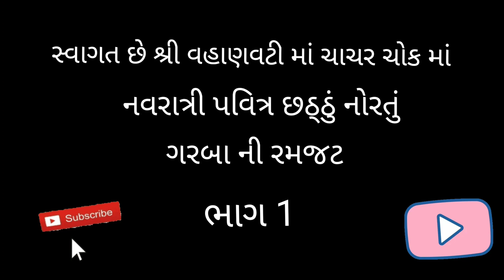શ્રી વહાણવટી માં ચાચર ચોક પવિત્ર નવરાત્રી નું છઠ્ઠું (6) નોરતું ગરબા ની રમજટ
શ્રી વહાણવટી માં ચાચર ચોક પવિત્ર નવરાત્રી છઠ્ઠું નોરતું ભાગ એક વિડીયો પૂરો જોવો અને પસંદ આવે તો લાઈક અને શેર કરો 🙏🚩🙇 જય અંબે 🙏🚩🙇
નવરાત્રી,
નવરાત્રી ગરબા,
નવરાત્રી ના ગરબા,
નવરાત્રી ના ગીત,
નવરાત્રી ગરબા 2022,
નવરાત્રી ના ટેટસ,
નવરાત્રી ગરબા 2023,
નવરાત્રી ટેટસ,
નવરાત્રી ટીકટોક વિડીયો,
નવરાત્રી ગીત,

vahanvati maa,
vahanvati maa na dakla,
vahanvati maa tari vato jovay kinjal dave,
vahanvati maa song,
vahanvati maa ni aarti,
vahanvati maa garba,
vahanvati maa na bhajan,
vahanvati maa status,
vahanvati maa tari vato jovay kajal maheriya,
vahanvati mata aarti,
vahanvati maa na garba,
vahanvati maa alap,
vahanvati mata aarti sagar patel,
vahanvati sikotar maa aarti,
jay vahanvati sikotar maa aarti,
vahanvati maa no aalap,
vahanvati sikotar maa alap,
vahanvati sikotar maa no aalap,
vege aavo mhare vahanvati
aavo mhare vahanvati
vahanvati maa bhajan,
vahanvati sikotar maa na bhajan,
vahanvati mata chalisa,
vahanvati maa na dakla hemant chauhan,
vahanvati maa na garba hemant chauhan,
hemant chauhan vahanvati maa,
vahanvati sikotar maa chalisa,
vahanvati maa dakla,
vahanvati maa dakla status,
vahanvati maa na dakla prabhat solanki,
vahanvati maa na dakla status,
vahanvati sikotar maa dakla,
devayat khavad vahanvati maa,
vahanvati maa tari vato jovay kinjal dave status,
vahanvati maa stuti,
vahanvati,
vahanvati sikotar maa full screen status,
vahanvati maa na geet,
vahanvati sikotar maa na garba,
vahanvati mata nu geet,
vahanvati sikotar maa nu geet,
vahanvati sikotar maa na gito,
he mari vahanvati maa,
vahanvati sikotar maa no itihas,
vahanvati maa no itihas,
vahanvati maa tari vato jovay,
jay vahanvati maa,
jay vahanvati maa status,
jay jay vahanvati sikotar maa,
jay vahanvati sikotar maa status,
vahanvati maa kajal maheriya,
vahanvati mata mantra,
vahanvati maa movie,
vahanvati mata mandir,
vahanvati maa no mandvo,
vahanvati sikotar maa mantra,
vahanvati sikotar maa nu mandir,
vahanvati meldi maa status,
vahanvati sikotar maa no mantra,
vahanvati sikotar maa movie,
vahanvati maa ni regadi,
vahanvati maa no photo,
vahanvati maa ni varta,
vahanvati mata,
vahanvati maa na parcha,
vahanvati sikotar maa na parcha,
vahanvati sikotar maa nu picture,
vahanvati sikotar maa no photo,
vahanvati sikotar maa na phota,
vahanvati sikotar maa no picture,
vahanvati stuti,
vahanvati maa regadi,
vahanvati maa ringtone,
vahanvati sikotar maa regadi,
vahanvati sikotar maa ni regadi,
vahanvati maa sikotar,
vahanvati sikotar maa story,
vahanvati sikotar maa na dakla,
vahanvati sikotar maa,
vahanvati sikotar maa status,
vahanvati sikotar maa ni aarti,
vahanvati maa no thal,
vahanvati maa na tatus,
vahanvati sikotar maa varta,
vahanvati maa na video,
vahanvati sikotar maa na video,
vahanvati sikotar chalisa,
vahanvati sikotar maa status new 2022,
vahanvati dakla,
vahanvati mantra,
m
ગરબા,
ગરબા 2022,
ગરબા ગુજરાતી,
ગરબા ડીજે,
ગરબા માતાજીના,
ગરબા ગુજરાતી 2022,
ગરબા નોન સ્ટોપ,
ગરબા દશામાના,
ગરબાડા નો રંગીલો,
ગરબા રાકેશ બારોટ,
ગરબા ડાન્સ,
ગરબા 2023,
अच्छे-अच्छे गरबे,
अच्छा वाला गरबा,
अंबे मां गरबा,
आज का गरबा,
રાસ ગરબા,
રાસ,
गरबा song,
garba,
उ लाला,
उप,
उर्मिला,
दांडिया सॉंग,
dandiya,
ध,
10 ગરબા,
1999 ગરબા,
1995 ના ગરબા,
10 ના વ્યાસ ના ગરબા,
19 ના ગરબા,
10 દશામાના ગરબા,
1 તાલી ગરબા,
દશામાના 10 દિવસના ગરબા,
ગરબા 2023 ના,
ગરબા 23,
ગરબા 2021,
ગરબા 2022 ના નવા,
ગરબા 2023 dj,
ગરબા 2024,
ગરબા 2019,
ગરબા 2 તાલી,
2023 ગરબા,
2023 ના દશામાના ગરબા,
2023 નવા ગરબા,
2023 ના ગરબા,
2 તાલી ગરબા,
2022 ગરબા,
2023 ન્યૂ ગરબા,
2023 ના દશામા ના નવા ગરબા,
2023 અંબેમાના ગરબા,
2023 ગુજરાતી ગરબા,
ગરબા 3 તાલી,
ગરબા 3 તાલી ના,
3તાલી ગરબા ડીજે,
3d ગરબા,
3તાલી ગરબા 2022,
3તાલી ગરબા જીગ્નેશ કવિરાજ,
દશામાના ગરબા 3 tali,
3તાલી ગરબા દશામાના,
દશામાના ગરબા 3,
3 કલાક ગરબા,
3 તાલી ગરબા જીગ્નેશ કવિરાજ,
3 તાલી ના ગરબા,
3 કલાક ના નોન સ્ટોપ ગરબા,
3તાલી ગરબા,
3 તાલી ગરબા dj,
ગરબા 42,
41 ગરબા,
43 ગરબા,
45 ગરબા,
42 ના ગરબા,
42 ગરબા,
41 ના ગરબા,
4 તાલી ગરબા,
4 સ્ટેપ ગરબા,
જીગ્નેશ કવિરાજ ના ગરબા 42,
દશામાના ગરબા 5,
6 step garba,
garba classes video,
garba classes,
64 જોગણી ના ગરબા,
6 તાલી ગરબા,
64 જોગણી ગરબા,
6 સ્ટેપ ગરબા,
8 navratri aarti

નવરાત્રી,
નવરાત્રી ગરબા,
નવરાત્રી ના ગરબા,
નવરાત્રી ના ગીત,
નવરાત્રી ગરબા 2022,
નવરાત્રી ના ટેટસ,
નવરાત્રી ગરબા 2023,
નવરાત્રી ટેટસ,
નવરાત્રી ટીકટોક વિડીયો,
નવરાત્રી ગીત,
નવરાત્રી ગરબા રાકેશ બારોટ,
उप,

નવરાત્રી 2022,
નવરાત્રી 2023 તારીખ,
નવરાત્રી 2020,
નવરાત્રી 2023 ની,
નવરાત્રી 2023 ગરબા,
નવરાત્રી 2023 ના ગરબા,
નવરાત્રી ટેટસ 2023,
ઢાઢણીયા નવરાત્રી 2022,
2023 ની નવરાત્રી,
2023 ની નવરાત્રી કઈ તારીખે,
2023 નવરાત્રી ની તારીખ,
2023 ના નવરાત્રી ના ગીત,
2022 ની નવરાત્રી,
2013 ની નવરાત્રી,
2023 ના નવરાત્રી ના નવા ગરબા,
2023 ની નવરાત્રી કેટલી તારીખે,
2023 નવરાત્રી સોંગ,
2023 નવરાત્રી કઈ તારીખે છે,
4 navratri,
9 step garba,
6 step garba,
8 navratri,
8 day navratri,
8 navratri aarti,
navratri garba gujarati kinjal dave

shikor maa,
shikor album,
shikor shikor,
shikor momona,
e shikon ki,
e shikon digital marketing,
e.shikon,
maa dayai,
ma ta sheda,
u ma turula,
z beat zori,
8 shekhar